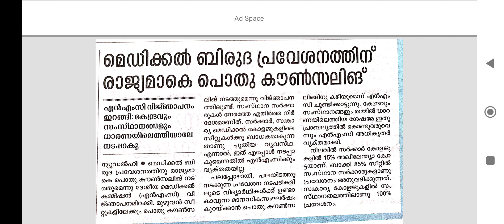NEET 2023 Nationwide General Counseling for Medical Degree Admissions/NMC New update